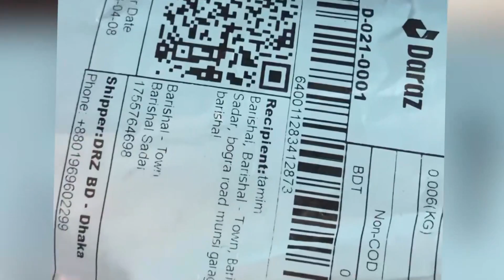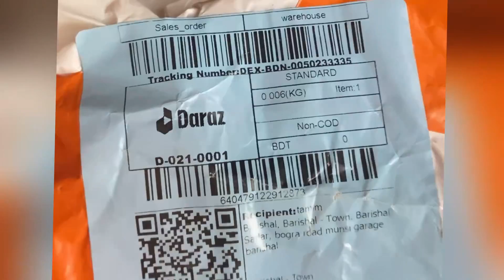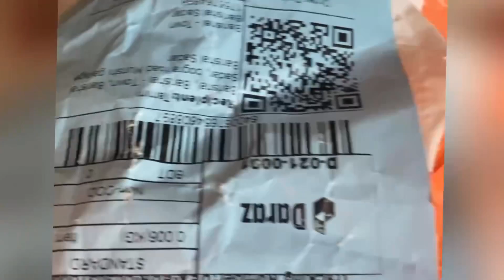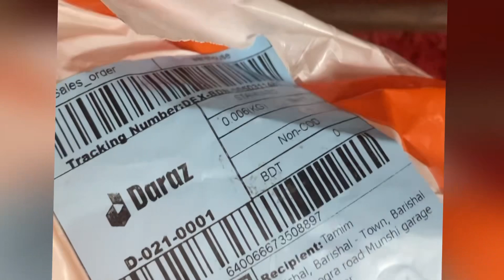Daraz 59 Takay 4 Ta Kop Mystery Box Unboxing video।How to order daraz mystery box। 69Taka mysterybox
daraz 8th anniversary 55 tk mystery box mystery box 2022 daraz misty box daraz 12tk mystery box unboxing দারাজ মিষ্টি বক্স মিস্ট্রি বক্স দারাজ মিস্ট্রি বক্স অর্ডার মিস্ট্রি বক্স অর্ডার দারাজ কিভাবে দারাজ মিস্ট্রি বক্স অর্ডার করবো অনলাইন শপিং দারাজ daraz 55 tk mystery box দারাজ মিস্ট্রি বক্স কিভাবে